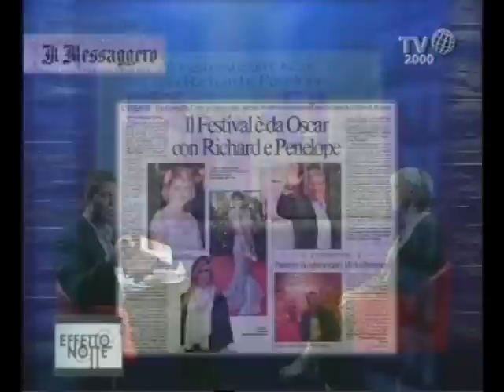Festival del Cinema di Roma 2011 - Intervista al Direttore Artistico Piera Detassis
Piera Detassis, Direttore Artistico del Festival di Roma, ci parla della sesta edizione della manifestazione ormai alle porte che si annuncia già come un gran successo di pubblico. A Effetto Notte in anteprima le immagini dei film più attesi, italiani e stranieri, i duetti, e una risposta sull'annosa contrapposizione con la Mostra di Venezia.